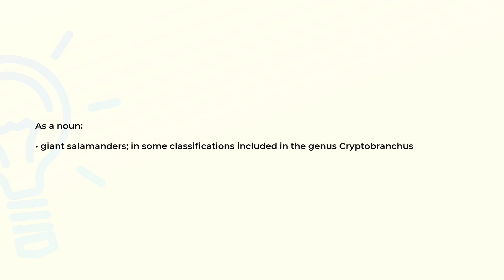What is the meaning of the word MEGALOBATRACHUS?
Definition and spelling of the word MEGALOBATRACHUS.

(00:00) Intro
(00:07) As a noun
(00:18) Spelling

As a noun (00:07):
• giant salamanders; in some classifications included in the genus Cryptobranchus